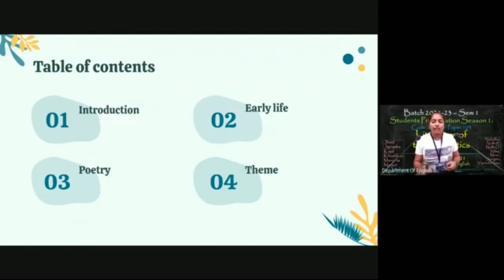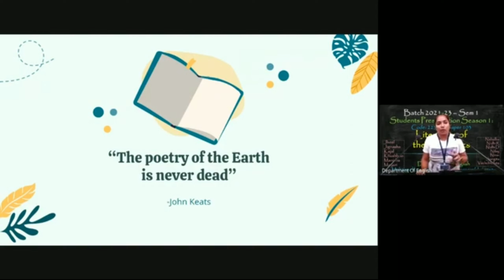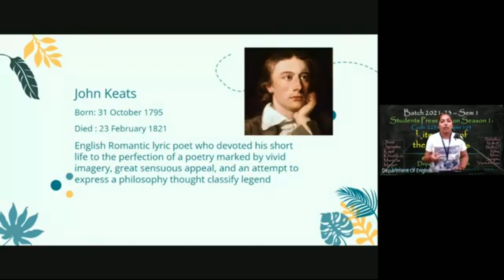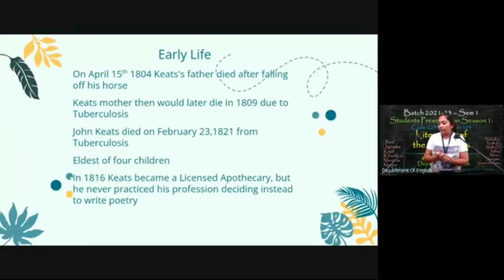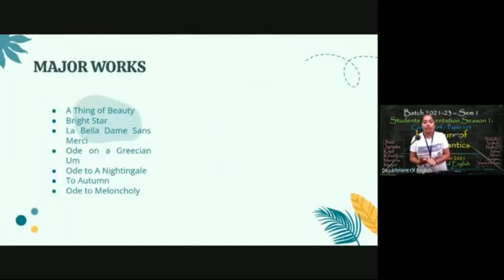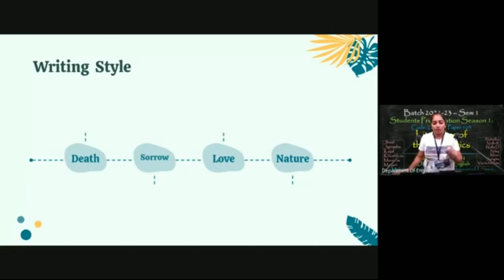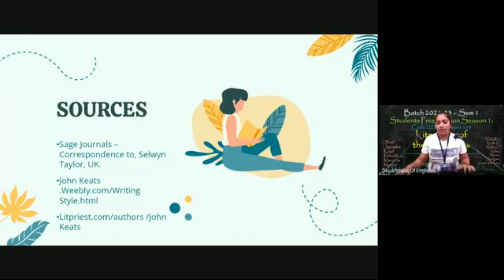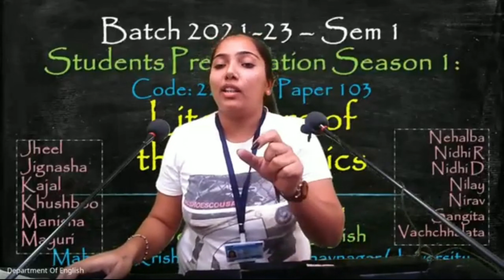103 Literature of Romantics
John keats life and Death